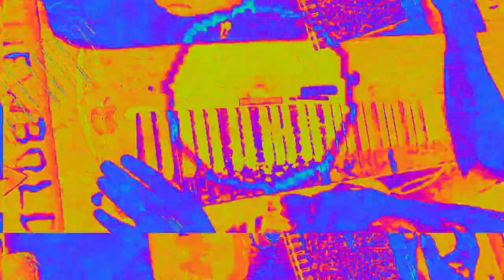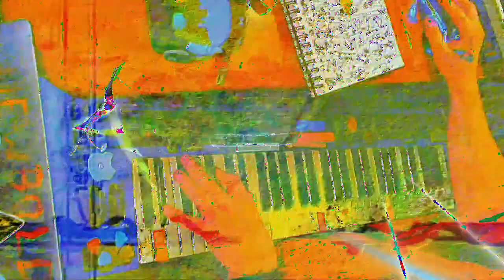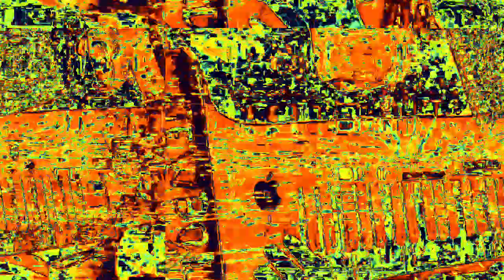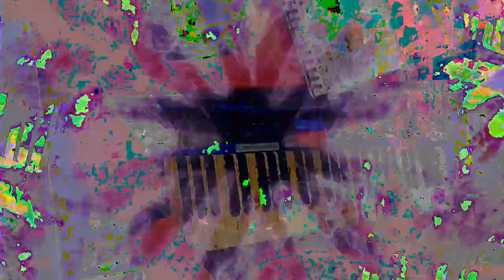[EPILEPSY WARNING] Movie 23 02 16 05h18m51s